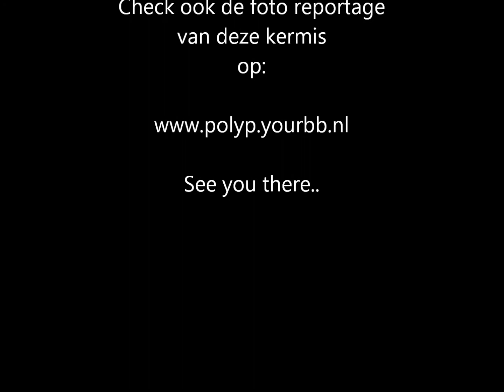Kessel - Tanz - Reminder Offride @ Herbstkirmes Borghorst 2012 Schunkler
De mooie Kessel Tanz van de firma Reminder Offride op de herfstkermis in Borghorst in 2012.